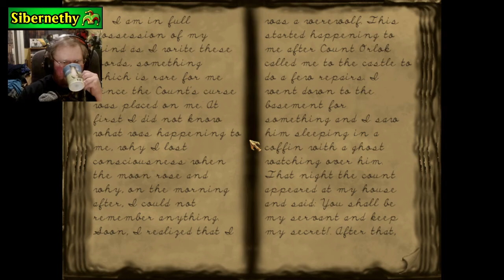Thief 2 FM | Nosferatu | Part 2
There's a werewolf to hunt down. Several people died in the incident, and there's mention of some arrows up in the tower. Let's see if we can put this beast out of its misery!
Send me a tip or several if you enjoyed watching this!